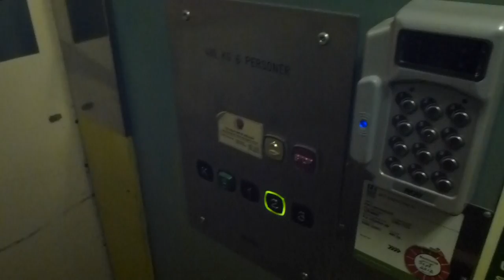Modernised KONE Elevator @ Västra Tullgatan 6 ,Hudiksvall